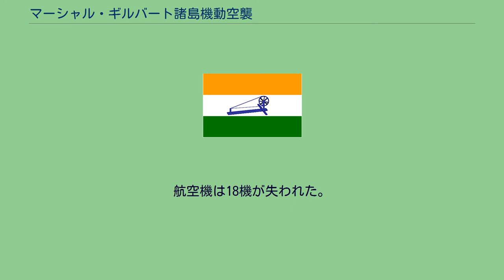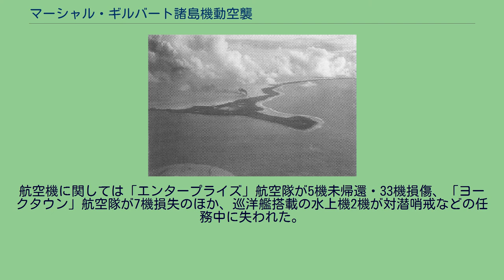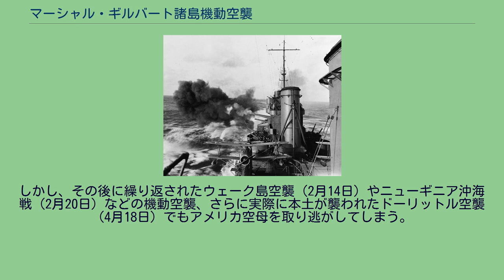マーシャル・ギルバート諸島機動空襲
日本・マーシャル諸島関係
マーシャル・ギルバート諸島機動空襲（マーシャル・ギルバートしょとうきどうくうしゅう）とは、太平洋戦争初期の1942年（昭和17年）2月1日にアメリカ海軍の空母機動部隊が行った、マーシャル諸島およびギルバート諸島の日本軍に対する航空攻撃である。
緒戦で打撃を受けたアメリカ海軍が、使用可能な空母を活用して一撃離脱を仕掛けた。
同様の機動空襲の最初の事例であり、太平洋戦争におけるアメリカ海軍の最初の積極的作戦行動であった。
1941年（昭和16年）12月、開戦劈頭の真珠湾攻撃を受けて、アメリカ太平洋艦隊は主力の戦艦部隊が行動不能の状態となった。
太平洋艦隊司令長官のハズバンド・キンメル大将は責任を問われて更迭され、新たにチェスター・ニミッツ大将が着任した。
ニミッツ大将は、劣勢な戦力で正面から日本海軍に立ち向かうことは避け、使用可能な空母3隻を中心とした3つの任務部隊により、弱点への一撃離脱を繰り返すゲリラ戦を行うことにした。
アメリカ海軍の最初の攻撃目標に選ばれたのが、フィジー方面への侵攻拠点になる恐れがあるマーシャル諸島とギルバート諸島およびウェーク島であった。
ニミッツは1月9日にウィリアム・ハルゼー中将に作戦を発令した。
マーシャル諸島のうち中核のロイ＝ナムル島（ルオット）とクェゼリン環礁は当初案において攻撃目標外だったが、潜水艦「ドルフィン」が1月下旬に行った事前偵察の結果、マーシャル諸島の日本側防備がそれほど厳重ではないと判明したため、攻撃目標に追加された。
マーシャル諸島とギルバート諸島方面には、空母「エンタープライズ」を中心とする第8任務部隊（指揮官：ウィリアム・ハルゼー中将）と、空母「ヨークタウン」を中心とする第17任務部隊（指揮官：フランク・J・フレッチャー少将）が投入されることになり、ハルゼー中将が全体の指揮を執った。
同時に、空母「レキシントン」を基幹とする第11任務部隊（指揮官：ウィルソン・ブラウン中将）がウェーク島に空襲をかける計画であった。
日本は戦前からマーシャル諸島を委任統治し、ギルバート諸島も開戦直後に無血占領していた。
これらの島は第四艦隊（司令長官：井上成美中将）の担当地区で、守備隊としては第6根拠地隊（司令官：八代祐吉少将）が置かれ、第24航空戦隊（司令官：後藤英次少将）を主力とする基地航空隊が駐留した。
第四艦隊の水上戦力は乏しく、旧式機雷敷設艦「常磐」と潜水艦2隻、商船改造の特設艦船を展開している程度だった。
また、クェゼリン環礁は潜水艦部隊である第六艦隊（司令長官：清水光美中将）が活動拠点にしており、空襲当時、旗艦の練習巡洋艦「香取」と潜水艦7隻、潜水母艦など支援艦5隻を碇泊させていた。
日本軍は1942年1月12日の伊6潜水艦による敵空母「レキシントン」撃沈報告（実際は同型艦「サラトガ」撃破）後、アメリカ機動部隊の出現をあまり警戒していなかった。
日本軍は南方作戦に力を注いでおり、主戦力の南雲機動部隊もラバウル攻略戦などで転戦中だった。
基地航空部隊の24航戦も、ラバウル攻略戦のため主力をトラック島に移しており、装備も九六式艦上戦闘機など旧式であった。
空襲時の基地航空隊の総兵力は、ロイ＝ナムル島（ルオット）とタロア島（マロエラップ）の陸上基地に戦闘機24機・陸攻9機、ほか水上偵察機約15機と飛行艇9機（可動6機）の計60機弱だった。
ウェーク島行きの第11任務部隊に給油するはずだった給油艦「ナチェス」。
アメリカ海軍の第8任務部隊と第17任務部隊は、それぞれ空母1隻と巡洋艦・駆逐艦若干という編制で、アメリカ領サモア増援の海兵隊を乗せた輸送船団を護送し、1942年1月23日にトゥトゥイラ島へ上陸させた。
そして2つの任務部隊が合同して、1月25日にパゴパゴ港を出港した。
1月28日に分離した2個の任務部隊は、攻撃地点へと向かった。
日本側は1月30日と31日朝、基地航空隊による哨戒を実施していたが、アメリカ艦隊を発見できなかった。
第17任務部隊は1月31日に日本軍哨戒機の接近を確認しているが、発見を免れたという。
クェゼリン環礁の第6通信隊は、通信解析の結果からアメリカ機動部隊が作戦行動中であると警告したが、軍令部はこの報告を却下した。
第6根拠地隊は、1月31日に警戒態勢を第2配備から第3配備へ緩めた。
なお、別行動で...